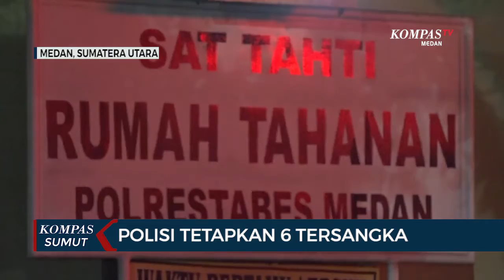Polisi Tetapkan 6 Tersangka Dalam Kasus Pembubaran Kuda Lumping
Enam tersangka tersebut merupakan orang-orang yang ada dalam rekaman video dan menggunakan atribut ormas FUI.

Seluruh tersangka kini ditahan di Mapolrestabes Medan. (*)